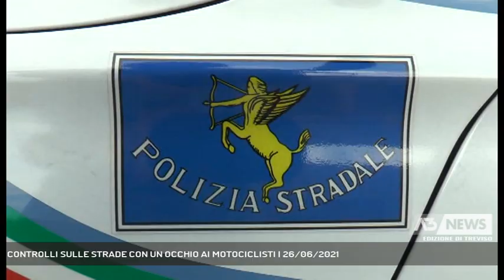CONTROLLI SULLE STRADE CON UN OCCHIO AI MOTOCICLISTI | 26/06/2021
A3 NEWS Treviso 26/06/2021 - BELLUNO - Con la bella stagione, e soprattutto nei weekend, le due ruote escono dai garage.Bisogna però fare attenzione che la voglia di fare una gita non debba poi finire, come purtroppo talvolta accade, in tragedia.  || Con la bella stagione, e soprattutto nei weekend, le due ruote escono dai garage.Bisogna però fare attenzione che la voglia di fare una gita non debba poi finire, come purtroppo talvolta accade, in tragedia.Chi ha avuto una moto lo sa: con la bella stagione la voglia di rettilinei e piegate aumenta a dismisura, e le strade di montagna si prestano certamente più di quelle di pianura..Comprensibile, ma non giustificabile quando si viola il codice della strada e si scambia l'asfalto percorso anche dagli altri per la pista di un motodromo. La polizia stradle vigila.La sicurezza affidata alla Polizia Stradale non consiste solo nel cercare di sventare, per quanto possibile, il rischio di incidenti sorvegliando e sanzionando quando necessario, comportamenti scorretti. Sulle strade viaggiano infatti anche molte merci sensibili, tra cui derrate alimentari dalla cui corretta conservazione può dipendere poi la salute di chi ne sarà il consumatore.. - Intervistati SALVATORE ERICH ATORINO ( DIRIGENTE POLIZIA STRADALE BELLUNO) (Servizio di Fabio Fioravanzi) - Segui Antenna Tre anche sul digitale terrestre! Visita il sito